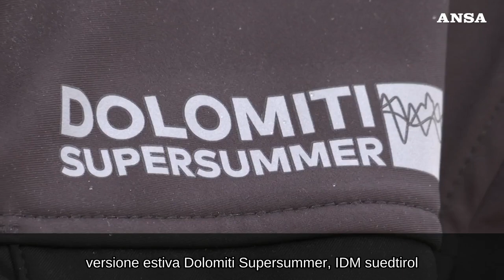Trekking "self guided" negli angoli piu' belli delle Dolomiti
Percorsi alternativi studiati da Dolomiti Supersummer